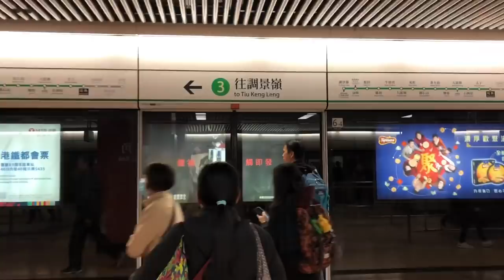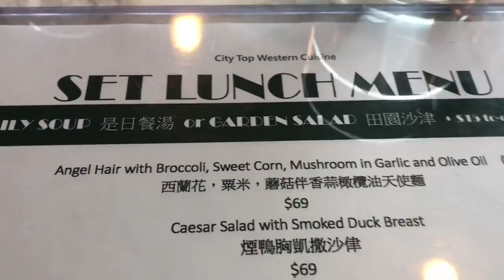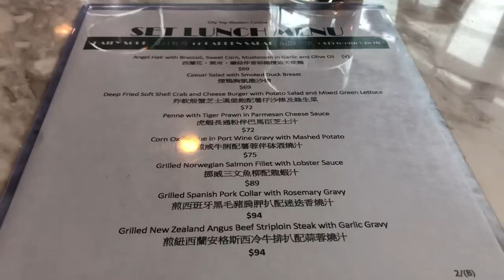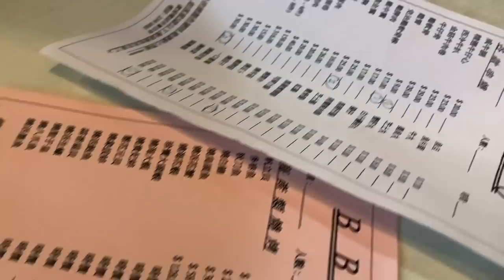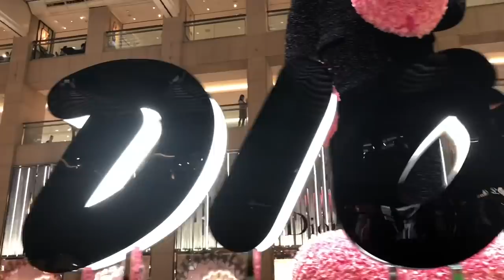PICKED UP MY LOUIS VUITTON COAT | VLOG 216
Open me 👇

BBQ美食店 (Hong Kong style skewers)
Shop B, G/F, 129-133 Third Street, Sai Ying Pon, Western District
西環西營盤第三街129-133號地下B號舖
Opening Hours:
Mon - Sun
18:00 - 01:00

Winnie Y
Hong Kong